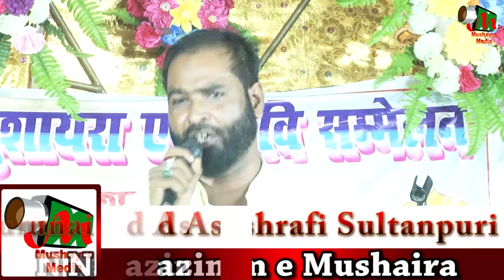Full Program,Amethi,Pipri,Zezoli,All India Mushaira & Kavisammelan,2019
Full Program,
Amethi,Pipri,Zezoli,
All India Mushaira & Kavi Sammelan,
Bamoqa Jashne Shadi Mubarak,
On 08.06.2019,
SAGEER SALMANI,(Convenor -e- Mushaira),
HAFIZ ARBAZ SALMANI,(Mushaira Co - Convinor),
ARSH RAIBARELVI,(Mushaira Co - Ordinator),